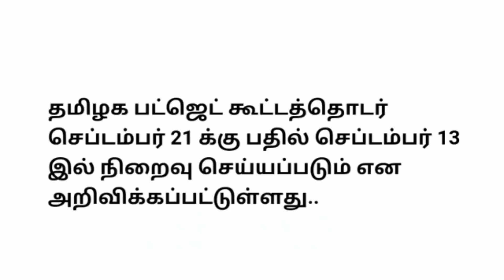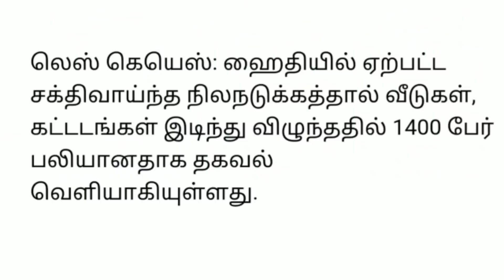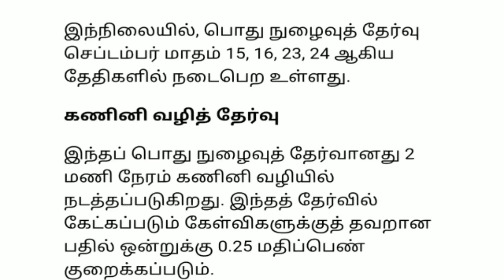7 மணி செய்திகள்|17-8-2021|Today Evening headlines News | Mukkiya seithigal | முக்கிய செய்திகள்